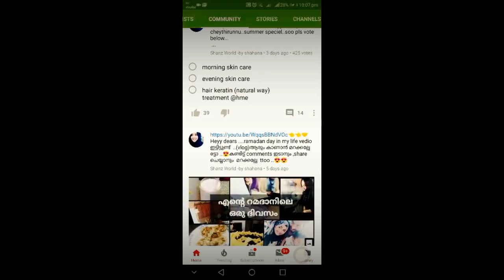EGGLESS EGG •surprised...!!!🤭yummy eggless egg recipe •shanz world by shahana •eid special pudding•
eggless egg#easy recipe#shanz world by shahana